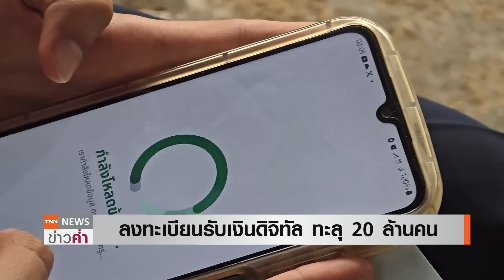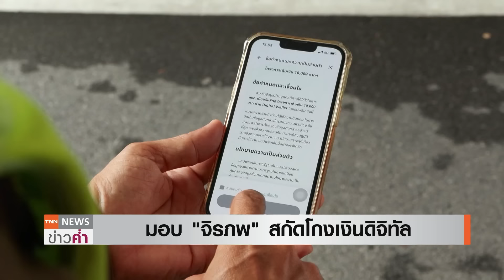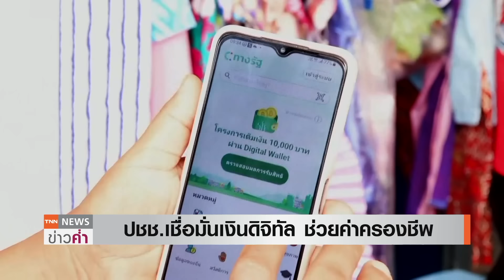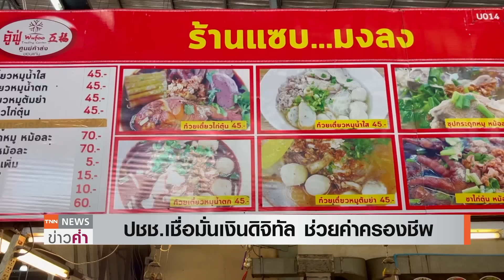รับสิทธิ์"เงินดิจิทัล"ทะลุ 20 ล้าน ตร.สอบสวนกลางเร่งสกัดกลโกง | TNN ข่าวค่ำ | 2 ส.ค. 67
กระแสตอบรับการลงทะเบียนรับเงินดิจิทัลวอลเล็ต 10,000 บาทผ่านแอปฯทางรัฐ ช่วงบ่ายวันนี้(2 ส.ค.) พบว่า มีผู้ยืนยันตัวตนเข้าร่วมโครงการแล้วกว่า 20 ล้าน 1 แสนคน  นายเศรษฐา ทวีสิน นายกรัฐมนตรี พอใจกับตัวเลขที่ประชาชนตื่นตัวลงทะเบียนรับสิทธิ์ มั่นใจว่าจะช่วยกระตุ้นเศรษฐกิจ และความเสถียรของแอปพลิเคชั่นทางรัฐ และยังได้มอบหมายให้ตำรวจสอบสวนกลางไปดูแลหาแนวทางป้องกันการทุจริต ด้านเสียงสะท้อนประชาชนต่างตอบรับพร้อมเข้าร่วมโครงการ